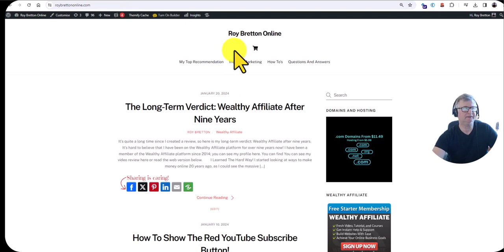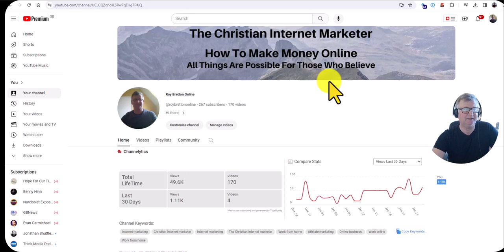Latest YouTube Introduction Video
Hi there, it's Roy Breton here. Hope you're doing well. I just wanted to make a short video. I have an introductory video down here, which I made four years ago, but there have been a few changes on the channel. Originally, although it was Roy Breton Online, I was calling myself the Christian Internet Marketer, but I'm now just calling myself Roy Breton Online.

I have another website and YouTube channel. The YouTube channel is called A Countryman's View, and the website is mycountrymansview.com.

I actually thought it was better to keep things separate. I have a website for Roy Breton Online, which is roybretononline.com. I think I was probably putting two different subjects into one channel, and I feel it's better to be clear that this is a work-from-home and how-to-make-money-online website with tips and genuine things that I have tried out and that I'm doing. So, hopefully, people can learn from my experience. I've been working online since around 2004. I started looking into working online as I could see the potential.

I do have an offline business, but I enjoy working online, and I love the power of the internet and how it's enabled so many things to be done from home or from a home office, etc., which is great.

As usual, I will be putting up videos when I can. I try to do them regularly, but sometimes that's easier said than done when things get busy. Anyway, I appreciate you taking the time to watch this video, and I hope you enjoy some more videos that I put out.